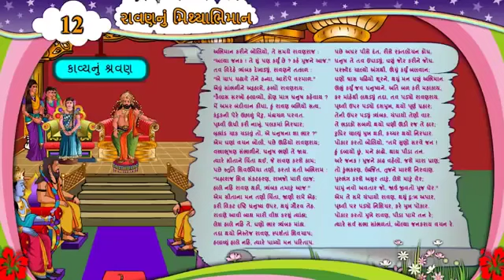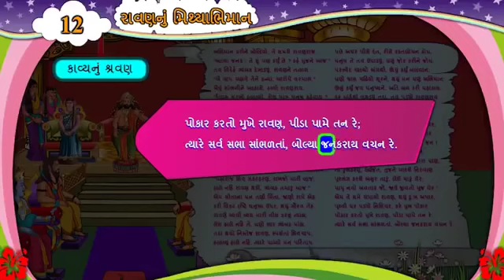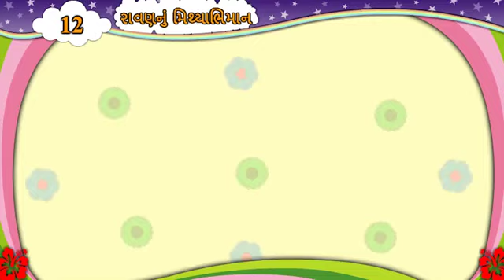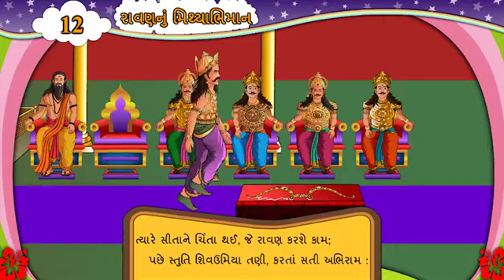std 6 Guj p 1